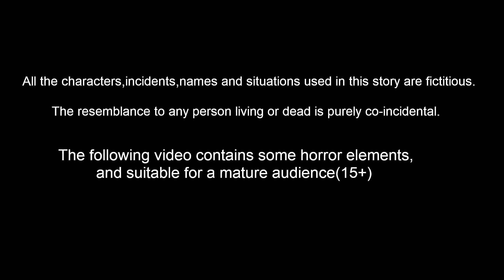गरीब बच्चों का टॉयलेट घर 3 Episode 62 | Garib Anath Bache | Hindi Kahaniya | Banana Dreams TV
गरीब बच्चों का टॉयलेट घर 3 Episode 62 | Garib Anath Bache | Hindi Kahaniya | Hindi Kahani | Banana Dreams TV